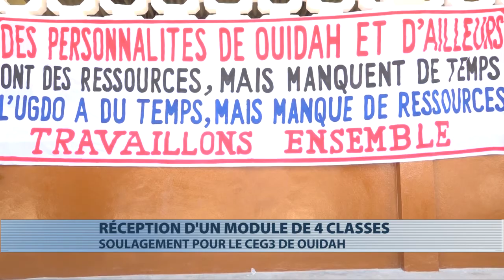Education : inauguration d'un module de 4 salles de classe au Ceg 3 de Ouidah